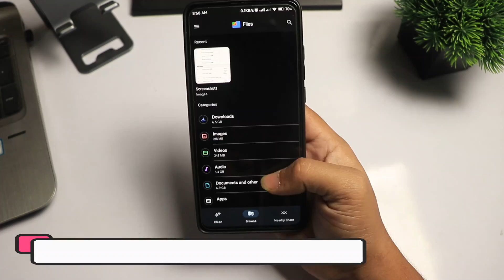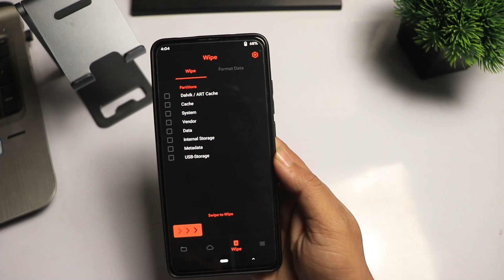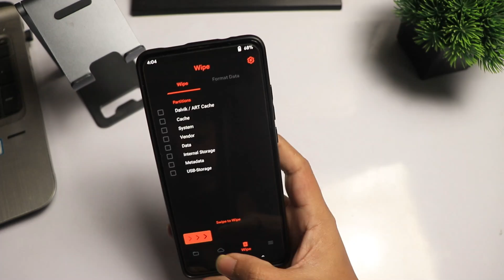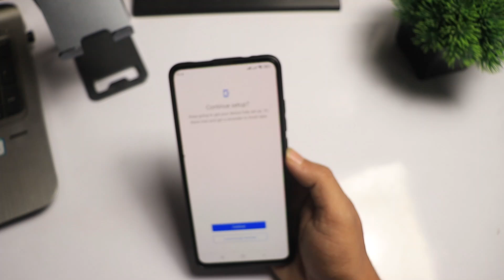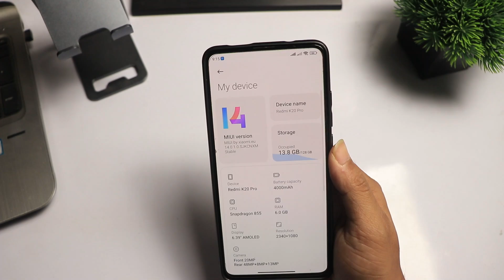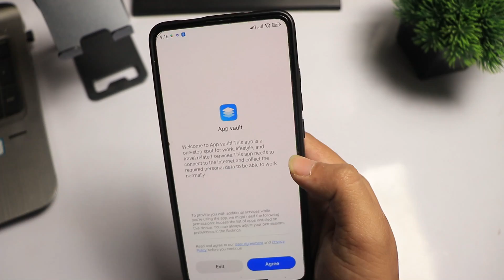How To Install MIUI 14 In Your Redmi K20 Pro | MIUI 14.0.1 By XenoOP | Update K20 Pro to MIUI 14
Transform you Redmi K20 Pro by Installing MIUI 14 Custom Rom by XenoOP
MIUI 14.0.1 Custom Rom for Redmi K20 Pro
Update Your K20 Pro to MIUI 14
How to Install MIUI 14 on Your Redmi K20 Pro

First You Need to Download These Files..